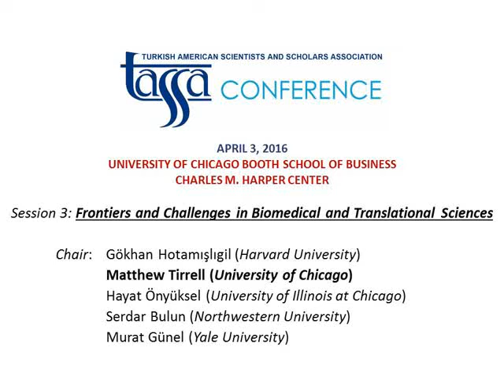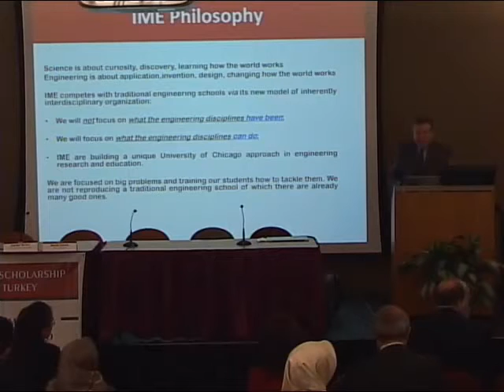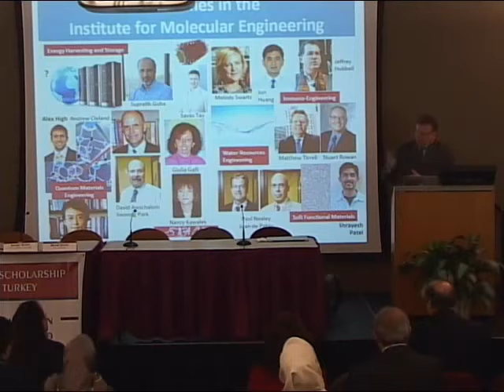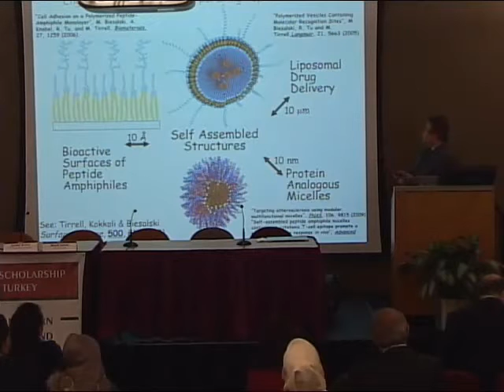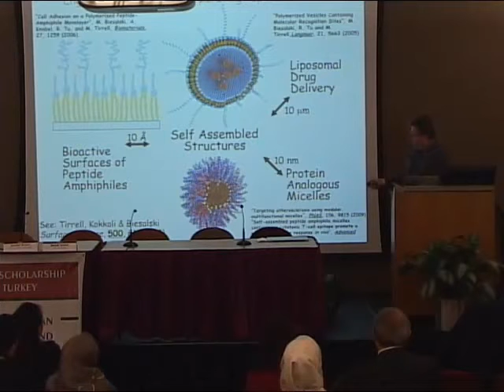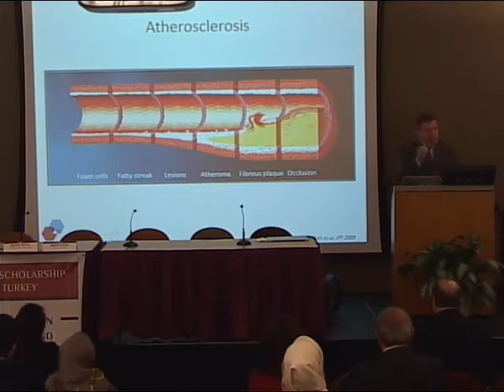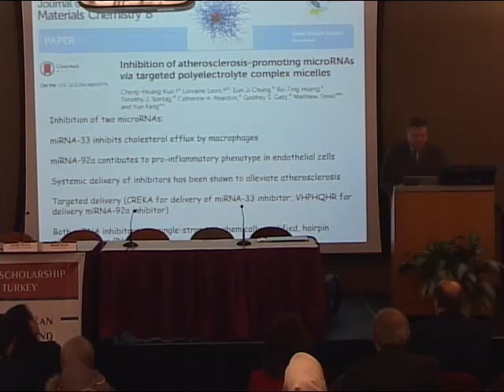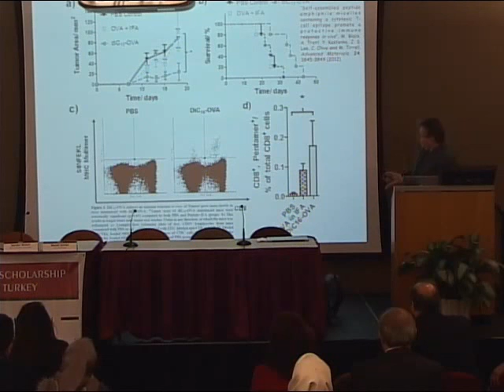29. TASSA 2016 Conference, Chicago - Session 3_ Matthew Tirrell